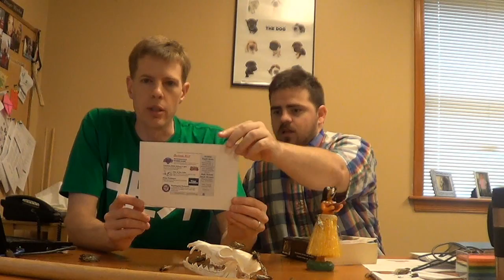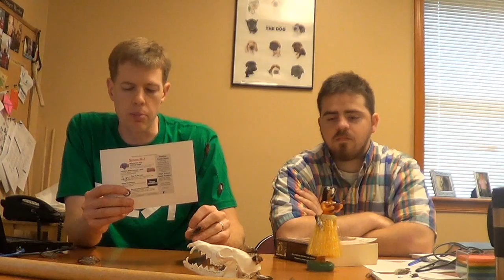4:51 Of Your Life That You'll Never Get Back E17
The Last Youth Group Recap
Matt on Vacation
Bloopers Next Wek